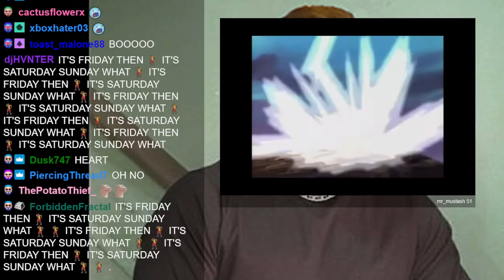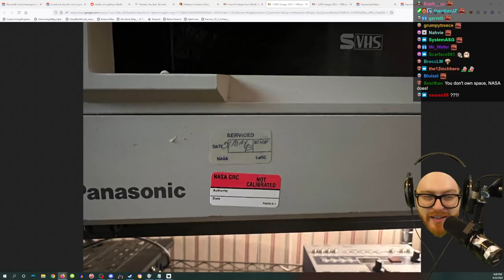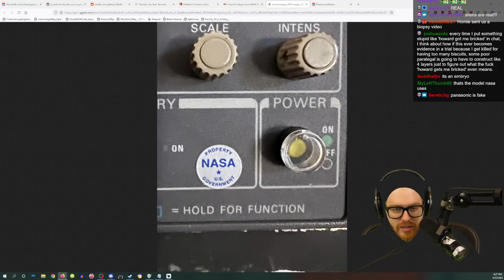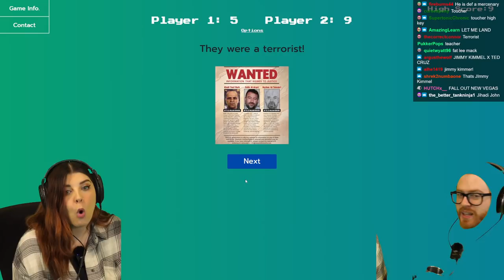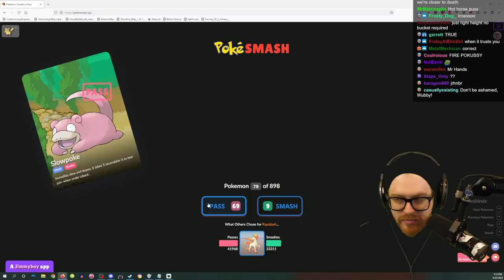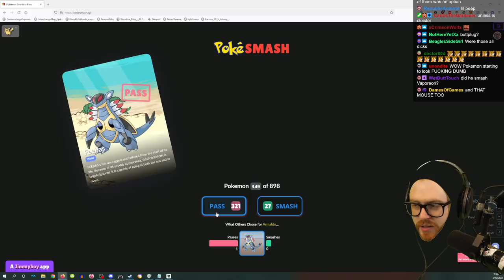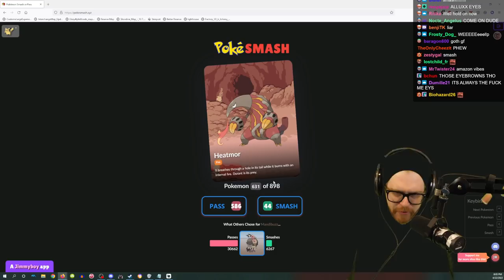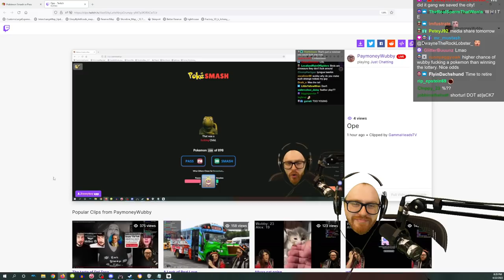Wubby Streams - PokeSmash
Original stream title: JUST HERE FOR THE THICK LATINAS THANKS YALL
Date: 4/22/2022

Chapters courtesy of Anadelta:
0:00:00 It's Earth Day then, it's Saturday Sunday
0:04:16 Stream Start - It's my turn to speak
0:12:57 Willro Teaser
0:18:51 Are you a tree?
0:20:41 The room is a set
0:24:53 ALIENS.
0:55:51 Enter Alluux
1:01:44 Teacher, Toucher, Terrorist
1:23:05 Teacher, Toucher, Technical Difficulties
1:32:29 Pokemon Smash or Pass
2:57:15 Bye